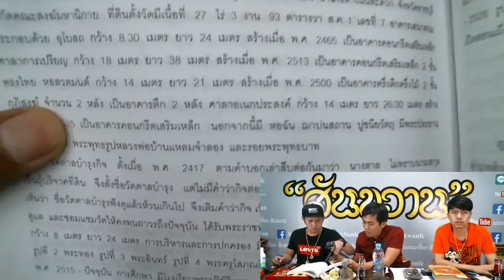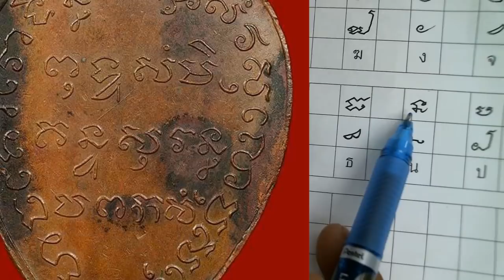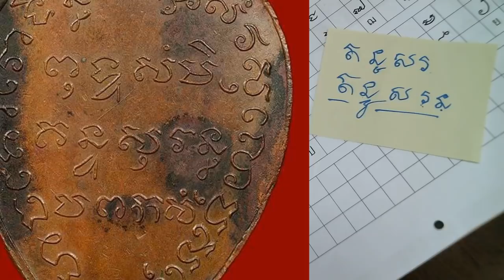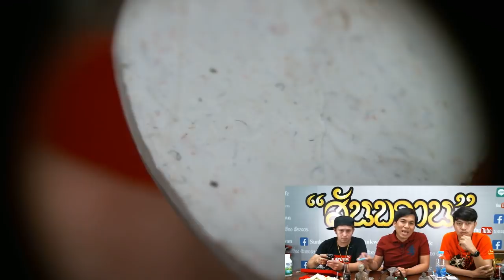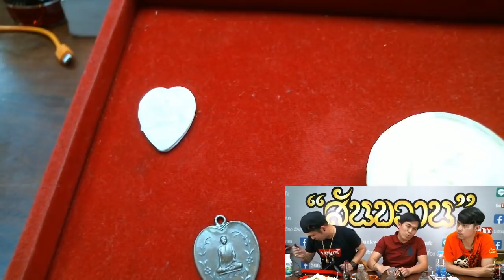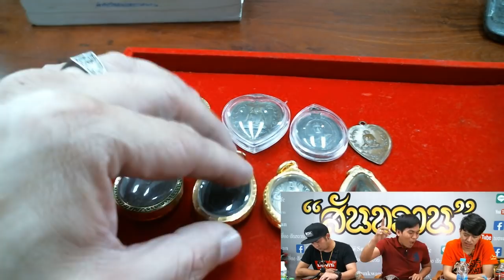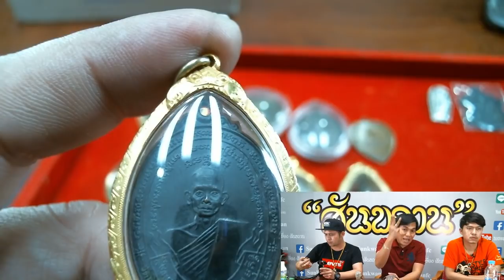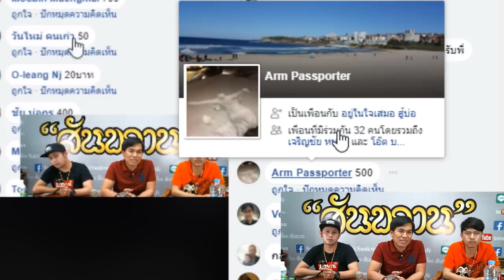หลวงพ่อดำ อินทสโรหรือหลวงพ่ออินทร์ อินทสุวณฺโณ โดย อ.โอ๊ต บางแพ พระเครื่อง สันขวาน